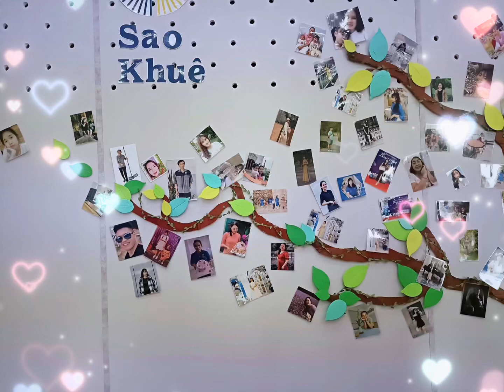Saokhue Family | Vietnam |CutamoraGraceVlog